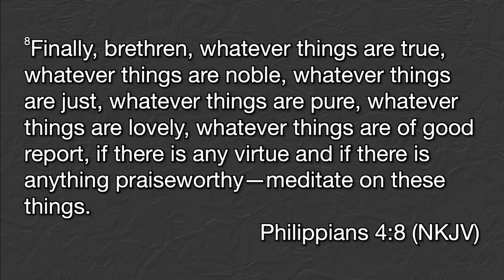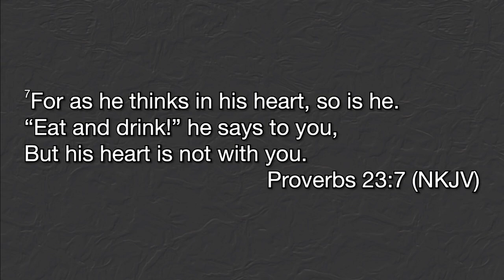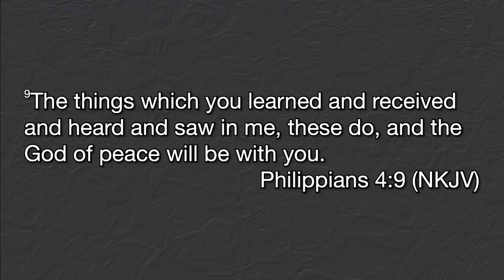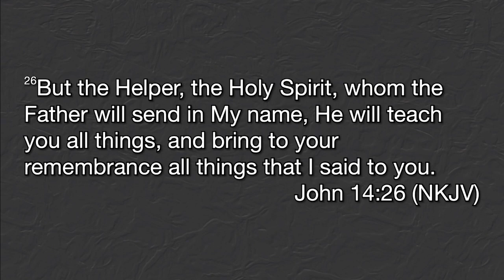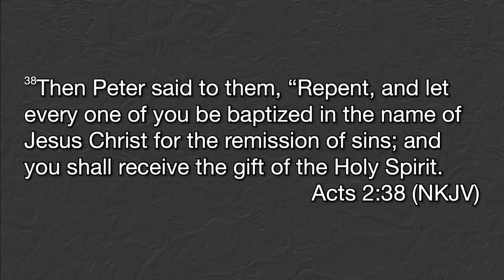Unopened Gifts - Sun Dec 4, 2022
Dec 4, 2022 - Unopened Gifts by Pastor David R. Meyer